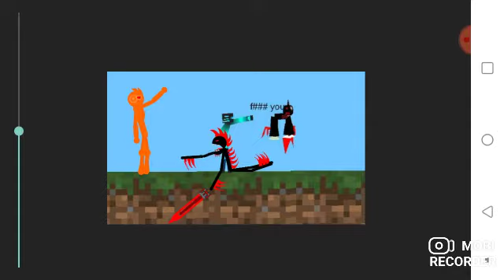orange bot vs demon 151